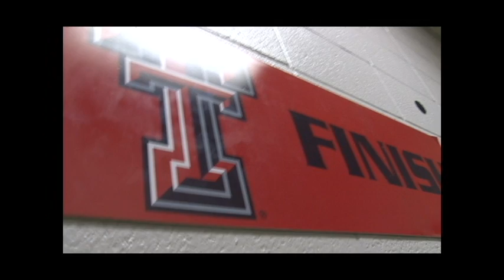Texas Tech Football - ARE YOU READY?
The start of football season is less than 20 days away - kick it off right at the 2012 Red Raider Club Kickoff Luncheon on August 16 at the Lubbock Memorial Civic Center.